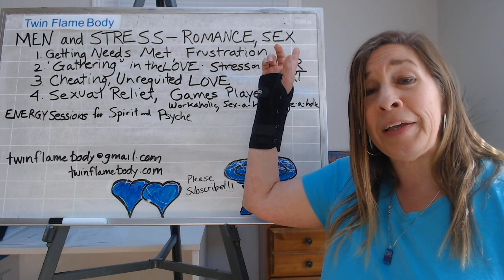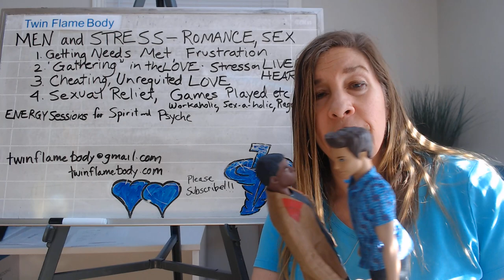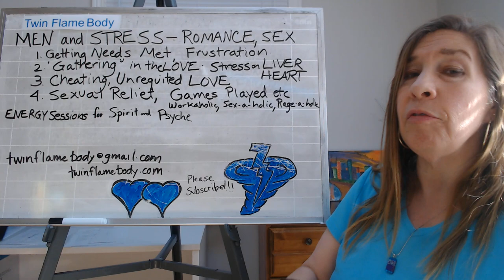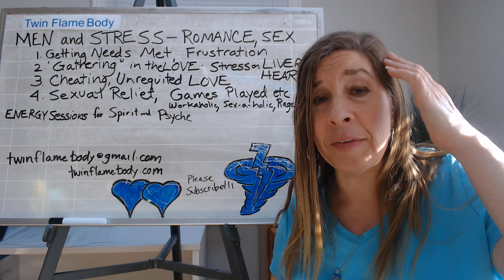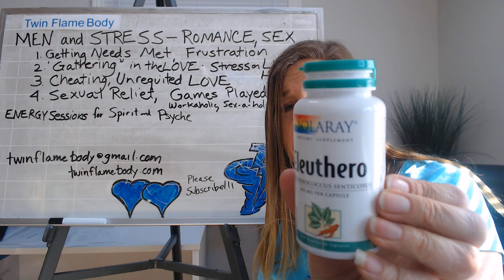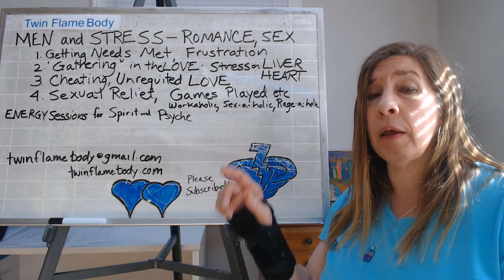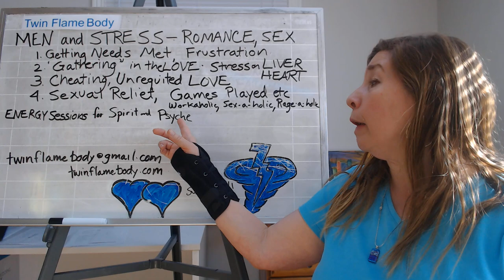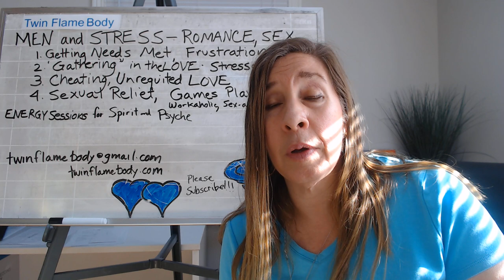Divine Masculine point of view!!!